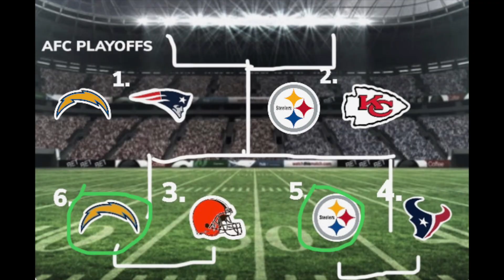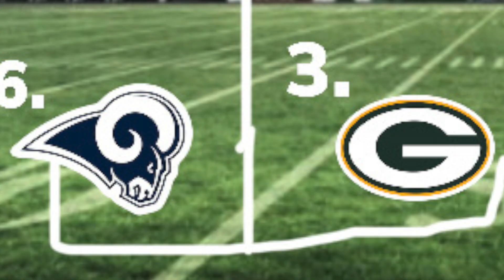Our FULL NFL 2019 PREDICTIONS | L2 Sports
The 2019 NFL season starts THIS Thursday! Logan & Lawson are here to give out their FULL predictions for the regular AND post-season!